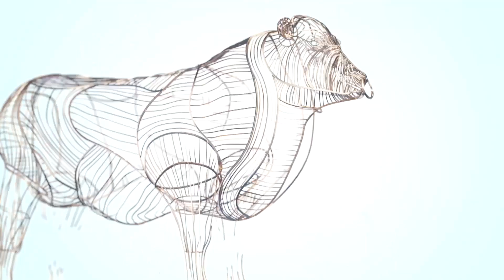Pencampwriaeth Defaid Pur Iseldir | Pure Lowland Sheep Championship